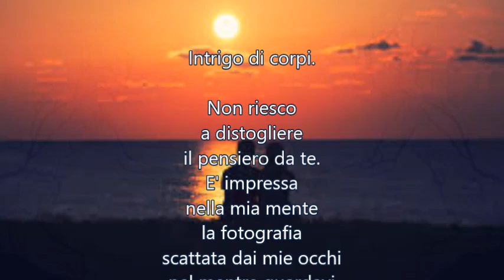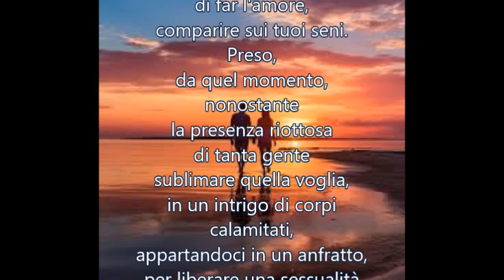Intrigo di corpi di Mauro Mazza - letta da Mauro Mazza